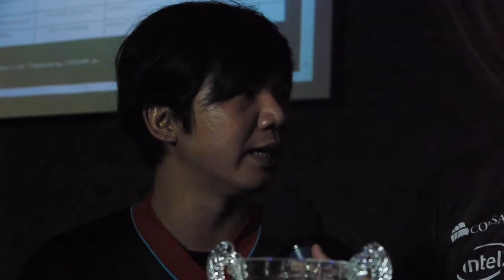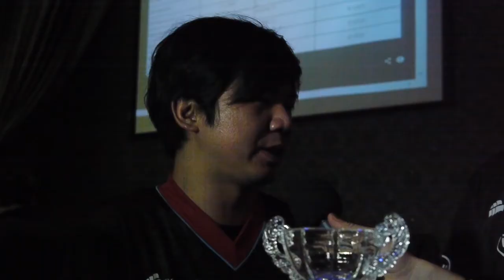Dinos22 & HiCookie at CORSAIR OC Main Event sponsored by INTEL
Dinos22 and HiCookie won 4 000$US by achieving the fastest memory frequency at the CORSAIR Computex OC Main event sponsored by Intel.

The Computex OC Main event is broken down into two main categories. The Top Speed portion competitors will use the latest motherboards from ASRock, ASUS, Gigabyte and MSI along with an Intel 4th Generation Core CPU. The largest cash prize of $5,000 will be given away to the team with the lowest SuperPi 32m score. A prize of $4,000 will be given to the team with the highest Memory Frequency CPUz Validation and a prize of $3,000 will be given to the team with the highest CPU Frequency CPUz Validation.

The second part of the OC Main event is the Open even which is more of a Freestyle event. Competitors can use Intel 4th Generation Core CPUs along with any Corsair memory to compete in 8 different benchmarks each with a prize of $1,000 to the best score. These benchmarks include: Super PI1M, PiFast, wPrime 32m, wPrime 1024m, Aquamark 3, 3DMark01, 3DMark11, 3DMark Firestrike Extreme.

Movie realized and produced by OverClocking-TV.com and sponsored by CORSAIR